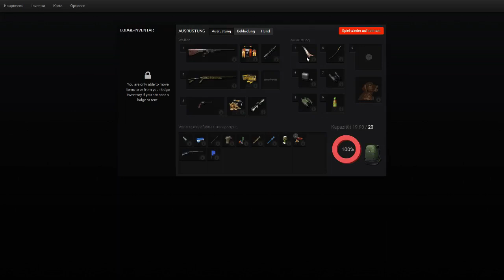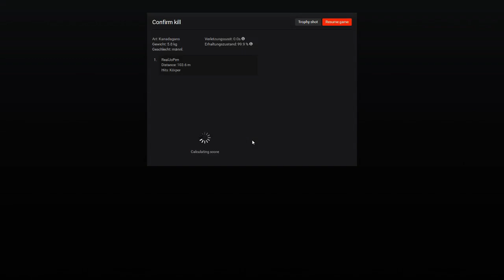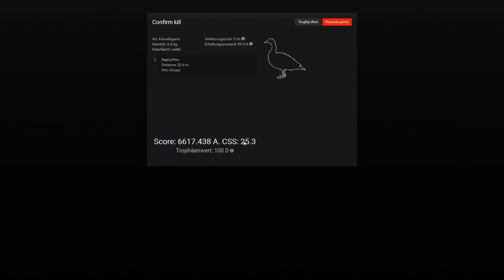LP theHunter #231 - Gänse aus der Luft